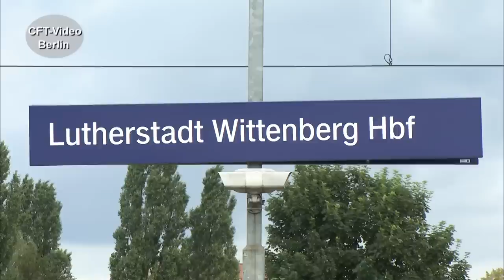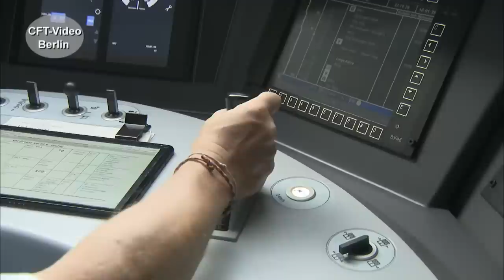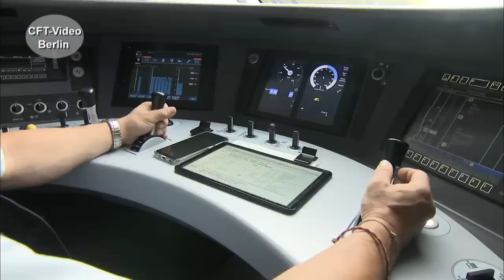Der ICE 4: toller Zug oder Blechkiste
Bereits seit 5 Jahren sind die ersten ICE 4 Einheiten im Einsatz. Es gibt Sieben,- Zwölft- und Dreizehnteiler. Bei den Fahrgästen gibt es geteilte Meinungen zum neuen ICE. Von toller Zug bis Blechkiste ist alles dabei. Wir sind mitgefahren und haben an der Strecke gewartet. Eine Wertung nehmen wir nicht vor. Entscheiden Sie selbst. Hier mehr zum ICE 4
Werden Sie Kanalmitglied für nur 2,99/Monat als „Fahrgast“ oder für 3,99/Monat als „Heizer“. Inzwischen sind es 249 Filme in voller Länge und ohne Werbung, die geschaut werden können.